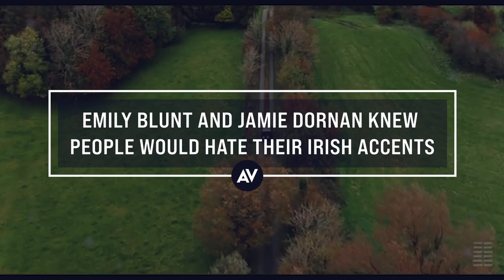Emily Blunt and Jamie Dornan always knew the Irish would hate their Wild Mountain Thyme accents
When the Wild Mountain Thyme trailer dropped in November, fans were treated to lush Irish landscapes, promises of romantic drama, and Jon Hamm doing Jon Hamm stuff. They were also treated to what The Guardian called “paddywhackery cliches and dodgy accents,” at least according to some critics. The National Leprechaun Museum of Ireland even weighed in on the trailer, saying “Even we think this is a bit much.”

Wild Mountain Thyme stars Jamie Dornan and Emily Blunt said they saw it all coming, though. As Dornan tells The A.V. Club in the video above, the Irish (he’s from Northern Ireland) have a history of “taking the piss” out of each other, and that for a small island, Ireland has over 300 different dialects—meaning it would be hard for even someone from Ireland proper to get “an Irish accent” perfect.